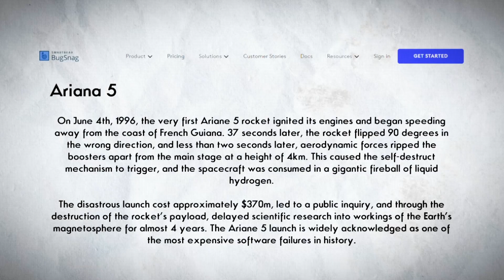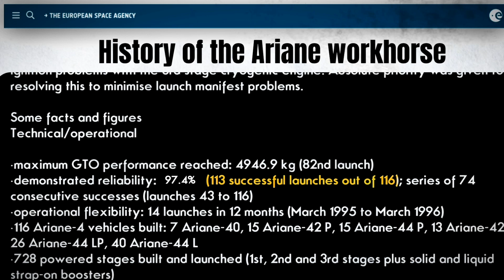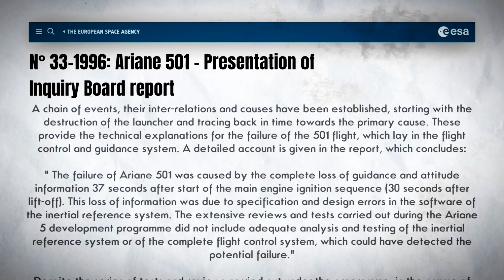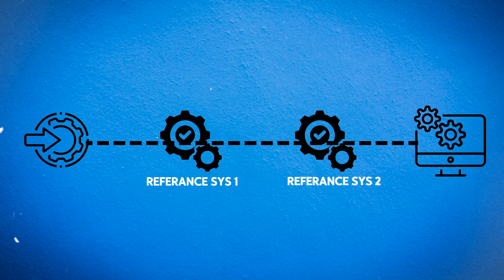Programming Mistake or Hardware Failure? দুই লাইনের ভুল কোডেই ৩০০ মিলিয়ন ডলার শেষ?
হা, একটা অক্ষর ভুলের কারনে দুনিয়াতে মহা বিপর্যয় আনতে পারে কোডিং! আপনার সামান্য একটু ভুল অনেক বড় বিপর্যয় আনতে পারে! কোডিং এর এমন ভুল না করতে আপনার দরকার কোডিং FUNDAMENTALS গুলো আগেই ক্লিয়ার করে নেয়া!

আপনি এখানে থেকে আমার নেক্সট ব্যাচ এ ভর্তি হতে পারেন। লিঙ্কে গেলে বিস্তারিত বলা আছে!

আর এখানে থেকে আমার আগের ভিডিও গুল দেখে নিতে পারেন।

কোন কারনে আমার দরকার হলে এগুলো তে খুজতে পারেন!